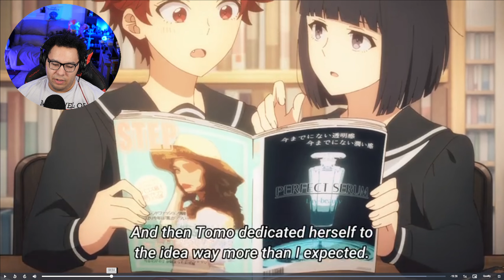Tomo-chan wa Onnanoko! Episode 8 Reaction... The Procrastinator Reacts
"Lessons in Love" - Tomo delves deeper into the intricacies of romantic relationships as she observes the experiences of those around her. These lessons provide her with valuable insights and shape her understanding of love.

|--Computer--|
CPU: AMD Ryzen 9 7950x
GPU: ASUS NVIDIA GeForce RTX 3090 TUF Gaming
RAM: Corsair DOMINATOR PLATINUM RGB DDR5 128GB
Motherboard: MSI X670E MEG ACE AMD AM5
Storage:
Samsung 980 Pro SSD 2TB
PSU: EVGA SuperNOVA 1300G2

|--Equipment--|
Camera: Panasonic Lumix DC-GH5 II
Microphone: Rode PodMic
Microphone Arm: Elgato Wave Mic Arm LP
Ligths: NEEWER 15.5" Key Light Streaming Light
Capture Card: Elgato Cam Link Pro
Audio Mixer: Rode RODECaster Pro
Keyboard: Logitech G G915
Mouse: Logitech G G903

00:00 - Start
02:51 - Tomo-chan wa Onnanoko! Episode 8 - Reaction
16:45 - Discussion